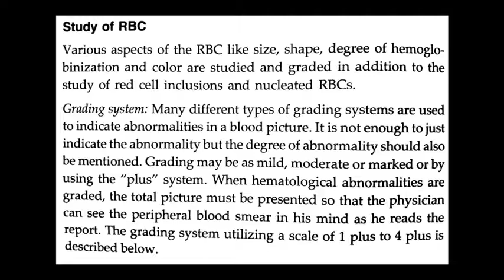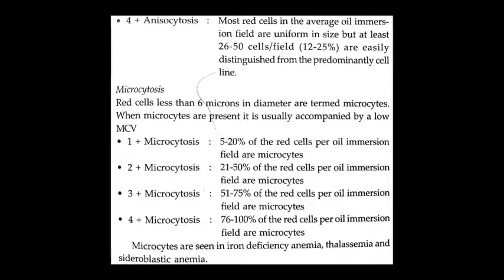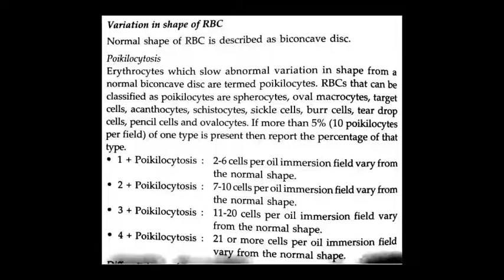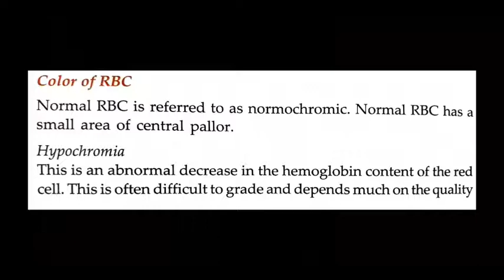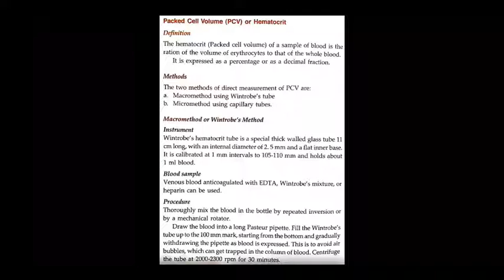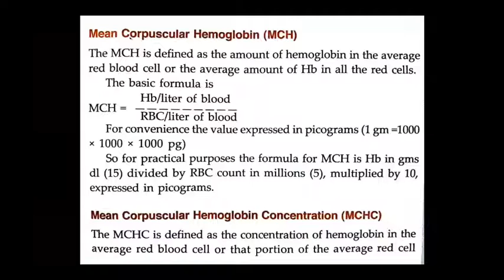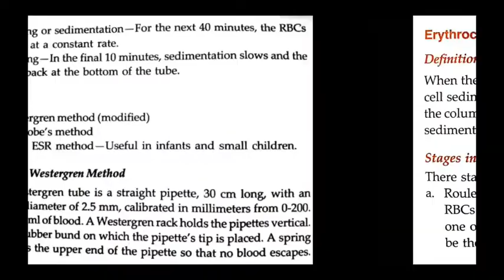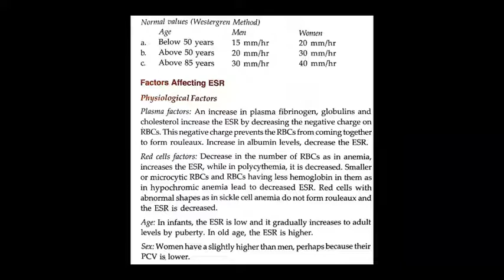Dr. Pushpa Sharma Topic:- Patho Blood Analysis Part II 14.08.20